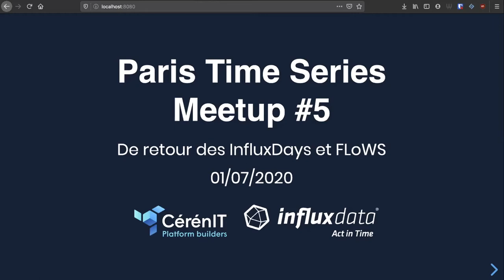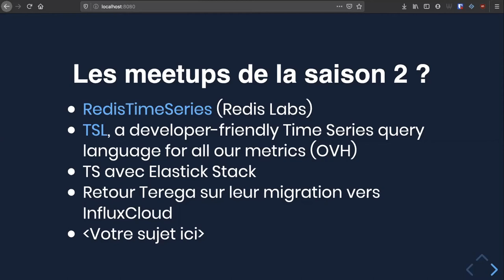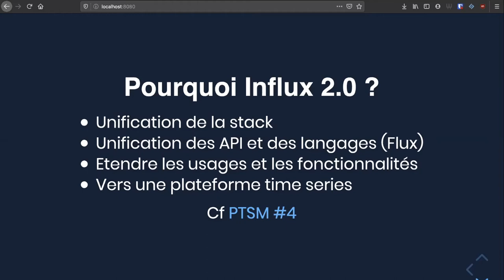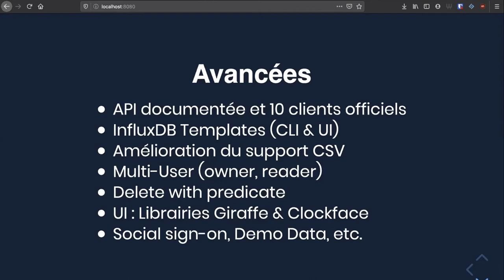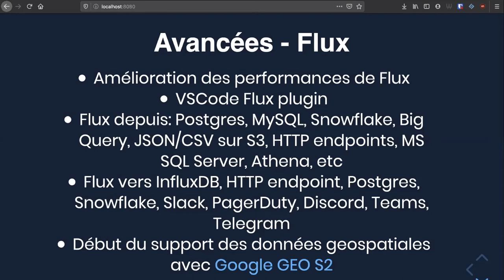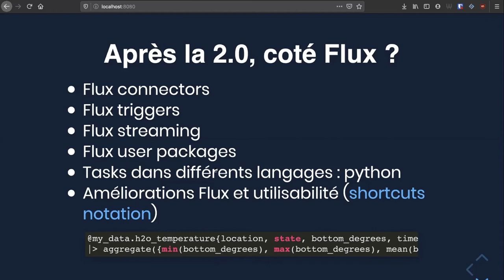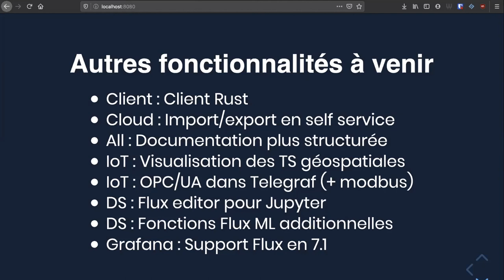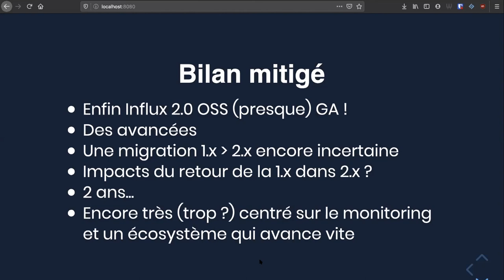PTSM5 Nicolas Steinmetz De Retour des InfluxDays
Edition 5 du Paris Time Series Meetup avec pour premier talk Nicolas Steinmetz qui fait un résumé des annonces des InfluxDays 2020 Virtual Experience des 23/24 juin 2020.